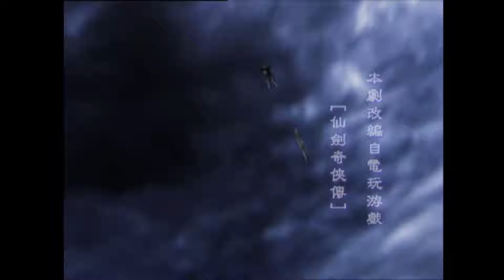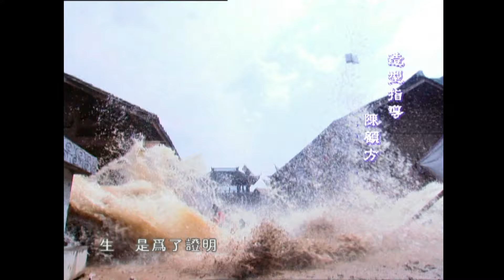《仙劍奇俠傳Chinese Paladin》第18集（胡歌，劉亦菲，安以軒，劉品言，彭于晏）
渝州城永安当的小伙计景天是个怀有大大梦想的乐天派，一日在集市闲逛时他遇到了堂堂唐门大小姐雪见。受到两人随身玉佩的彼此吸引，他们二人“热闹而又尴尬”的相识了，成了一对欢喜冤家。其实雪见和景天正是彼此的有缘人，而他们都来历不凡，身藏几世的秘密。
随着雪见家族的剧变，二人阴差阳错的步入了江湖的血雨腥风之中，并结识了紫萱、龙葵和长卿等。虽然朋友相伴的日子非常快乐，但等待他们的却是更加惊险的前程和重大的责任。